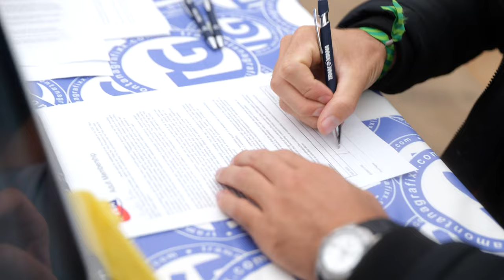Sylt, but I'm sick 🤮 | Board Life Vlog | @Nico Prien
WELCOME ON THIS CHANNEL!

Don't want to miss out on the new cap, hoodies & t-shirts?

🎥 Filmed on
- Lumix S5 & S1H
- GoPro 10 & Max
by Lars Wichmann